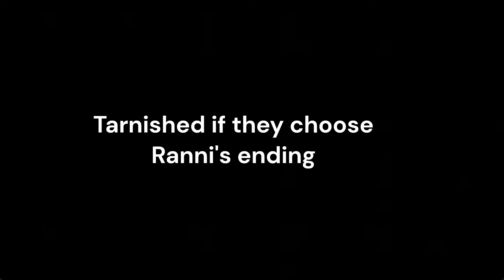Choosing Ranni's ending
how it feels to get ranni's ending in Elden Ring